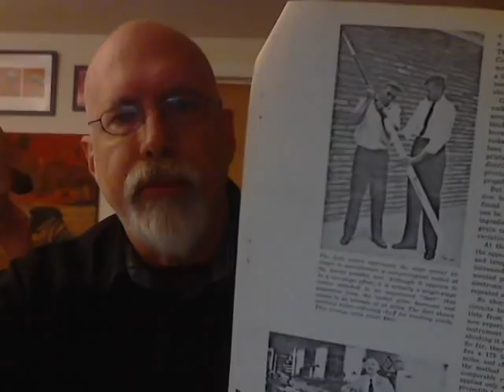John David Ebert on Gravity's Rainbow Part 2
John David Ebert's 26 books on Amazon